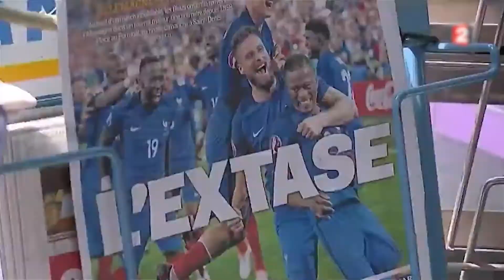Manu Payet revient de Budapest interview dans Carre Vip sur RTS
Humoriste, acteur, animateur radio, réalisateur. Manu Payet est un touche a tout et tout ce qu'il touche généralement il le fait avec talent.
Aujourd'hui c'est en temps que réalisateur et acteur qu'il vient nous présenter le film "Budapest" qu'il a co-écrit avec Simon Moutairou.
Budapest est un film inspiré d'une histoire vrai. L'histoire de deux amis qui s'ennuient en école de commerce et qui décident de lancer une entreprise d’événementiel. Ils organisent des enterrement de vie de garçon à Budapest. S'en suit des situations plus rocambolesque les unes que les autres.

Manu Payet nous parle du film, de ses copains sur le tournage, et de sa vie.

Retrouvez Carre Vip sur RTS du Lundi au Vendredi à 11h30